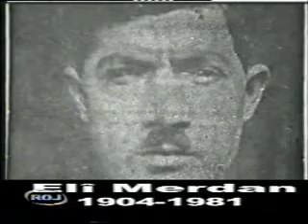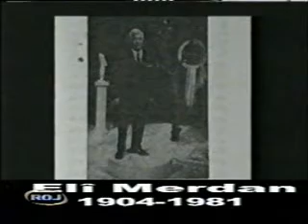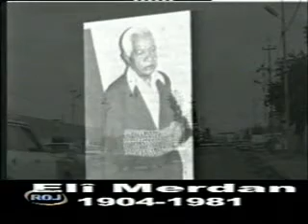Memorial To Ali Mardan Part 2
Misto Dadar